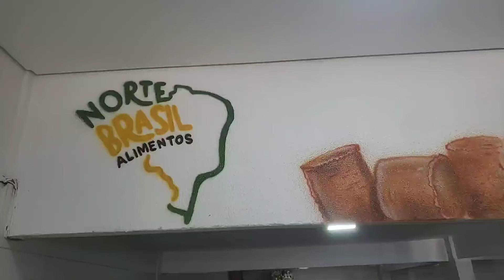1V2M - Norte Brasil Alimentos. Kelton Besty & Carlos Astro 1V2M.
1V2M - Norte Brasil Alimentos. 1V2M N.C.O.S Kelton Besty & Carlos Astro